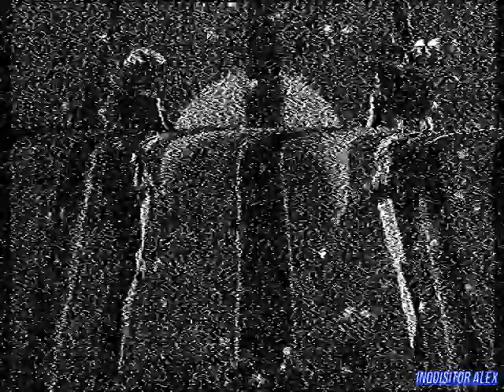BONUS - Spec Ops: Covert Assault (ТК "Эфир", г. Казань, 2002 год){Виктор М } HD+t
BONUS (ТК "Эфир", 2002 года) г. Казань

В программе:
- Spec Ops: Covert Assault (PSX)
Над передачей работали:

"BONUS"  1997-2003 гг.